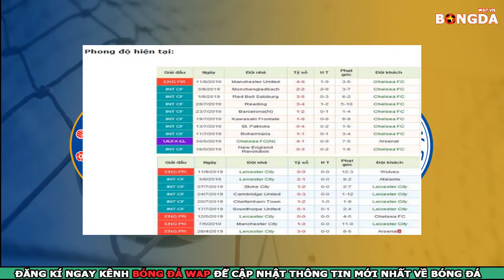Nhận định, Trực tiếp Chelsea vs Leicester City, vòng 2 Ngoại hạng anh, 22h30 ngày 18/8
👉Dự đoán bóng đá Chelsea vs Leicester City
👉Soi kèo bóng đá Chelsea vs Leicester City với tỷ lệ chính xác cao nhất.